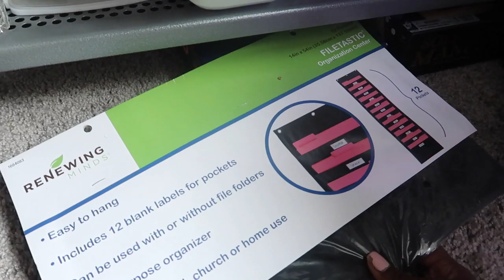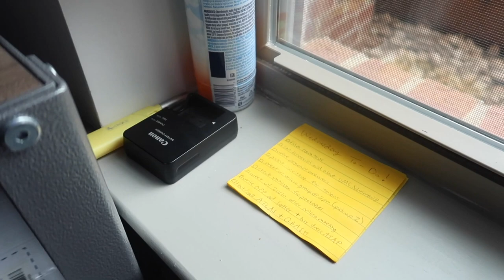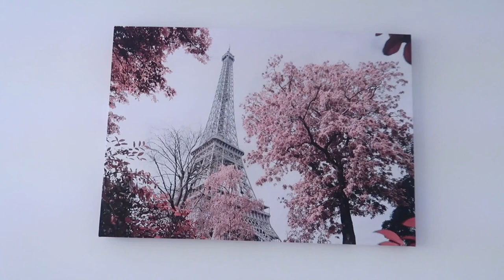MY NEW ATLANTA APARTMENT ROOM TOUR!! | Modern Glam College Room Tour | Bathroom + Closet Tour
I show you my new apartment room tour (bathroom and closet included) with a Modern Glam style!
⇢ WATCH THIS VIDEO TO SEE ALL OF THE ACTION!!!

Instagram ⇢ @kennedysimone
Instagram.com/KennedySimone

•Hair In This Video:
iSeeHair: Brazilian Loose Deep (i made it into a wig)
20” lace closure + 3 bundles (22”, 24", & 26")

if you really read my description box, COMMENT:
⇢ adulting

Age: 21 (October 1, 1998)
Classification: Spelman College Junior
Major: Economics
Cameras + Tripods |
Canon EOS Rebel T5i ⇢
Canon G7x Mark ii ⇢
Mini Tripod ⇢
DSLR Big Tripod ⇢
Ring Light ⇢
Editing Software: iMovie 10.0.5
Height: 5’8”

P A S S I O N .  P U R P O S E .  P R O S P E R .

⇢ ”If what you did yesterday still looks big to you, then you haven’t done much today”